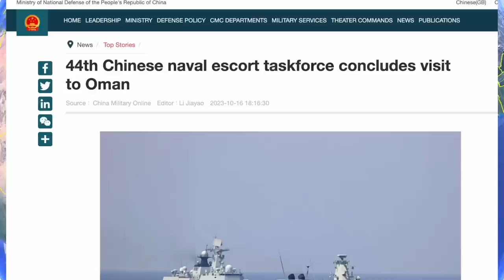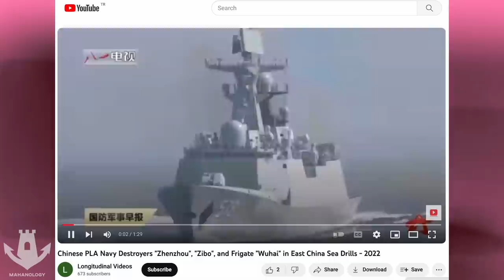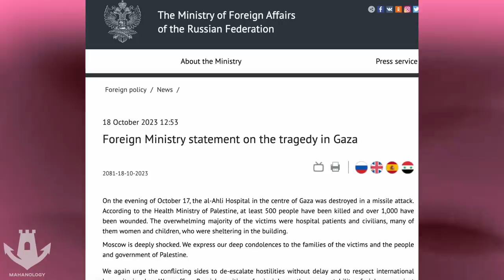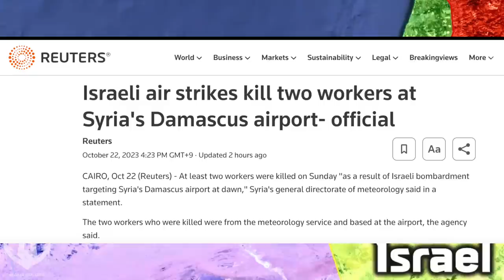Why China sent 6 warships to the Middle East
China has sent six warships to the Middle East. Chinese vessels are in the region to boost relations with the regional countries. The Chinese delegation met with the Oman and Kuwait governments. On the other side, China announced the necessity of a ceasefire between Israel and Palestine. The Chinese leadership blamed the US of adopting an aggressive stance in this conflict. The Chinese government wants to take an action along with Russia to solve the Palestinian issue.